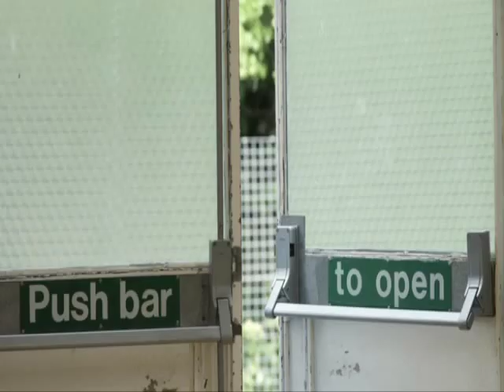Jack O'Connell Dive 1x02 Parte 1 (Subs Español)